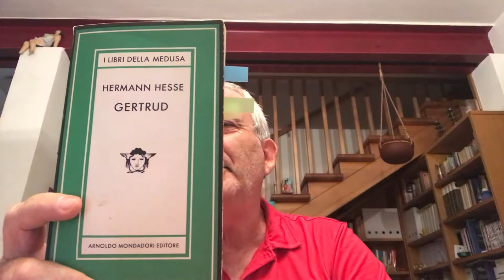Rileggendo Hermann Hesse. 2 - Gertrud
Rilettura e recensione del libro di Hermann Hesse. Altre recensioni di Herman Hesse nell serie "rileggendo Hermann Hesse" su Vallinonline